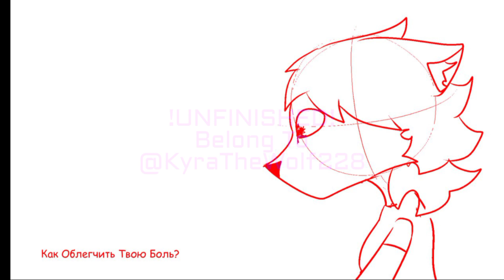Don't Wanna Finish This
I Started This Back In April And Never Finished So Have One Shot Done With A Bunch Of Storyboards Lmao
I Added Some Storyboards Today In Case I Want To Redo This Lol You Can Tell By Art Style Which Ones Are New
Tbh Dreamcore Is One Of My Comfort Aesthetics